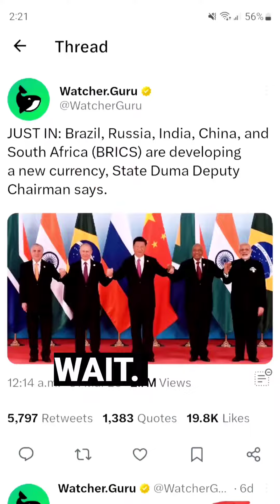Death of the US dollar?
Is it possible that the US dollar could no longer be the global reserve currency? Death of the US dollar?

"The changing world order has been a topic of much discussion and debate in recent years, particularly in light of the rise of China and Russia as major global powers. As a result of these factors, the world order is shifting towards a more multipolar system, with China and Russia playing a greater role in shaping global politics and economics. "

Listen and listen to me good, there is a shift happening in the world order, and we need to get ready and stay ready.

Major global powers, including China, Russia, and Brazil, are working together to create their own currency. Saudi Arabia has also severed ties with the US, and they are cutting back on oil production.

What does this mean for your money?

You have to double down on your emergency fund. At least 3-6 months of expenses need to be stashed away. Get serious about protecting your financial future.

We could see increased competition and potential conflicts between different world powers. We could also see an increase in inflation and oil prices as a result of these changes.

Don't get caught off guard. Ready or not, the changing world order is coming.

Stay prepared.

Profit Jumpstarter's mission is "to teach you how to invest so you can turn the money you have into the money you want." This channel teaches viewers how to build wealth and take control of their personal finances and be successful investors.

ABOUT KEISHA BAILEY:
Keisha Bailey, Jamaican born living in Canada, is the industry powerhouse behind the Profit Jumpstarter brand and is an experienced Financial Strategist, Investment Educator and Entrepreneur. She spent 18 years making money for wealthy individuals and corporations before shifting her expertise towards serving the up and coming generations of wealth builders.

Her knowledge of the financial industry is matched only by her passion to teach what she knows to rising money-makers on the individual and institutional levels.  Whether they are equipping corporate teams to do more with their current income, or she is encouraging an individual to explore greater investment options, Keisha and her team operate on three principles: educate + liberate + activate.

People in control of their time, money and knowledge, are people in control of life. That’s the freedom Profit Jumpstarter believes in creating for every client, company and community they serve.